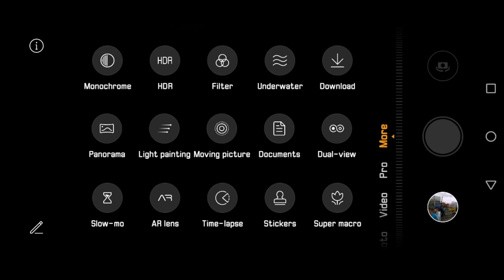¿No sabe cómo activar el modo Dual View? Aquí le enseñamos!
Paso a paso para activar el modo Dual View en su P30 o P